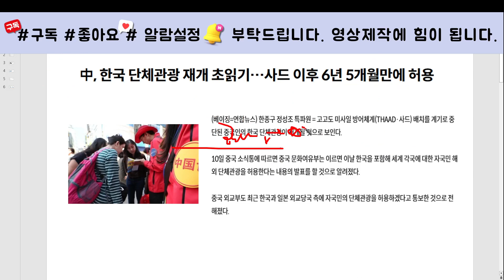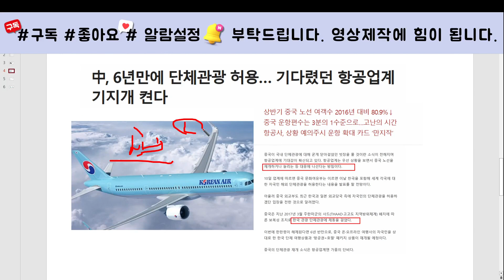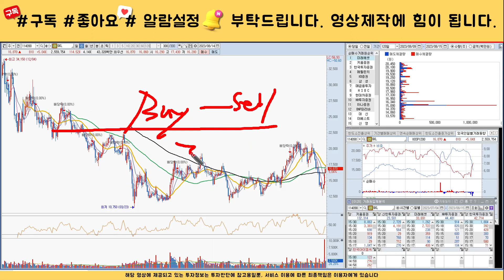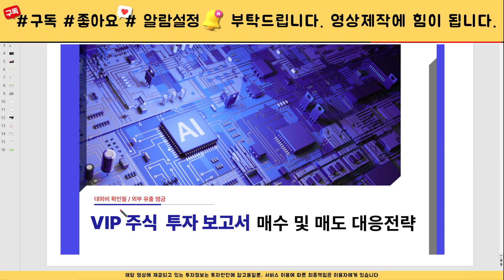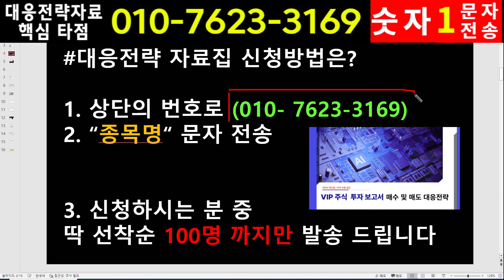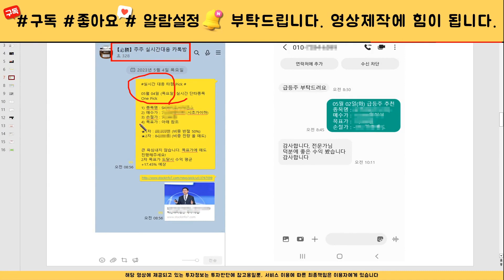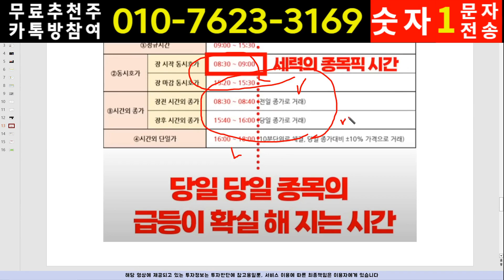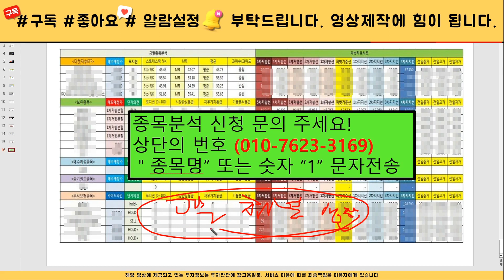[주식]GKL - 주가전망과 대응전략 반드시 확인하세요! 세력 목표가까지는 흔들리지 않아야 합니다